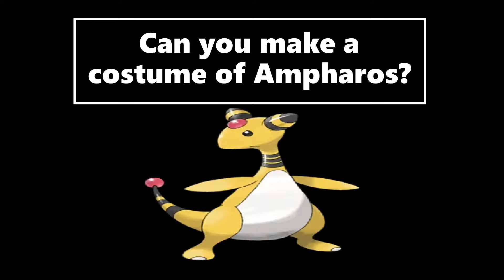Yes or No: Making A Custom Ampharos Pokemon Costume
An Electirc type Pokemon creature known as the Light Pokémon species, the evolved form of Flaaffy, and the final evolution of Mareep introduced in Generation II.